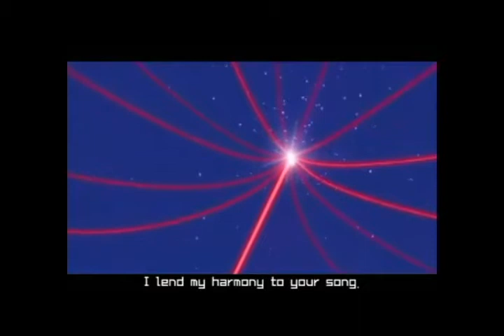WTF Japan??? Clip 1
Just a little something that I made that didn't take a whole week to edit.